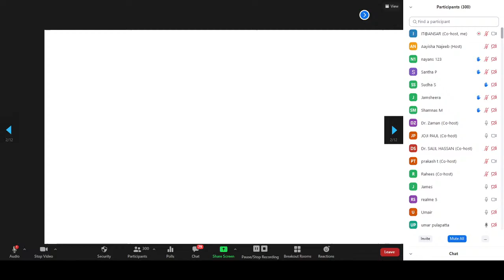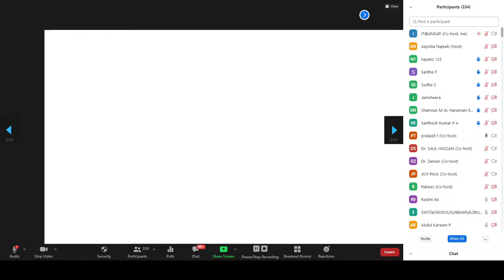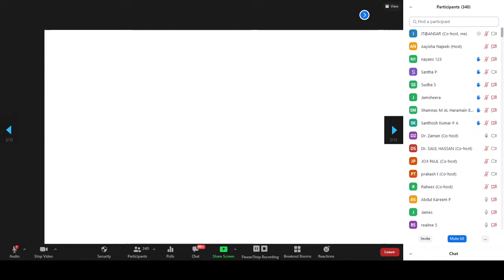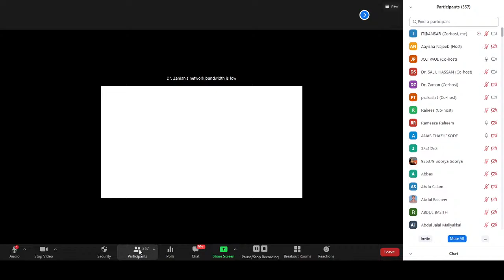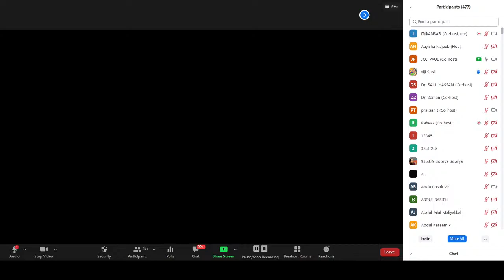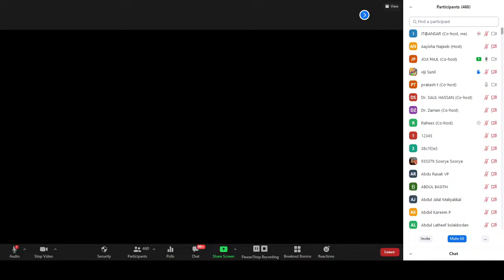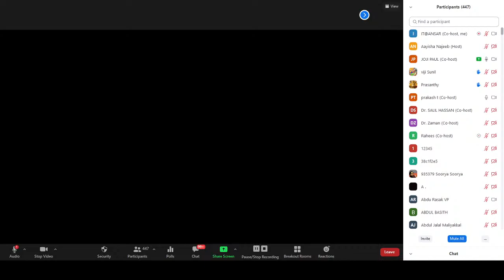IECI TEACHER'S TRAINING